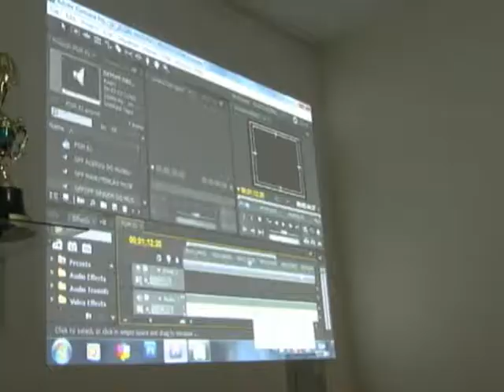Projeto Telejornalismo do Futuro - Tv Inconfidentes